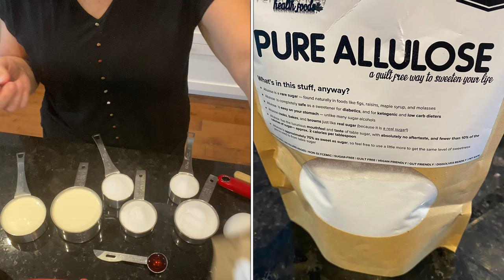Crème brulée cétogène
Ingrédients:
2/3 de tasse (97,5g) allulose
3 Oeufs
 + 3 jaunes d’oeuf
¾ de tasse erythritol 150g
¼ de càc sel 1g
1 et demi càa de vanille (6mL)
1 tasse et demi  de crème epaisse 375 ml